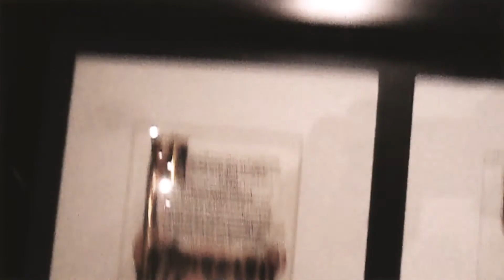Edinburgh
From a recent trip to Edinburgh, Scotland.
Sorry for the bad quality. I only took my old travelling camera with me.